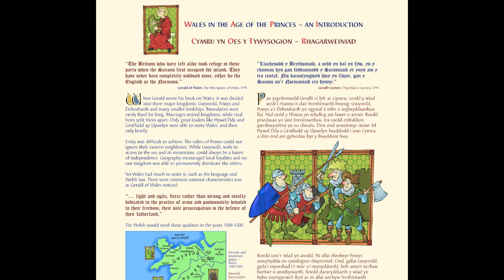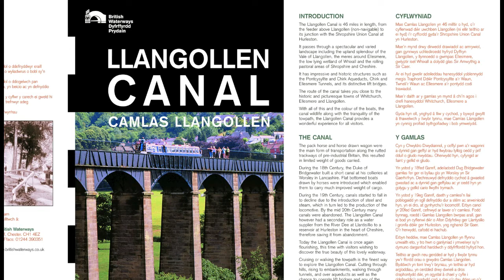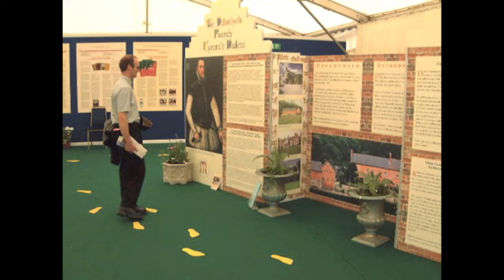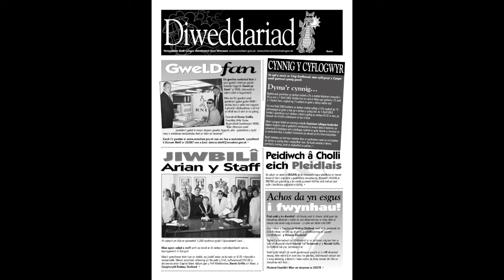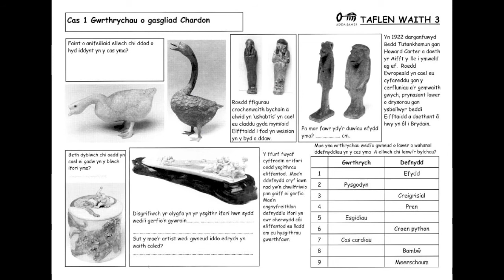Cymraeg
Tybed ddoi di byth yn ôl, CHICAS.
Creative Bilingual Communication - Cyfathrebu Dwyieithog Creadigol